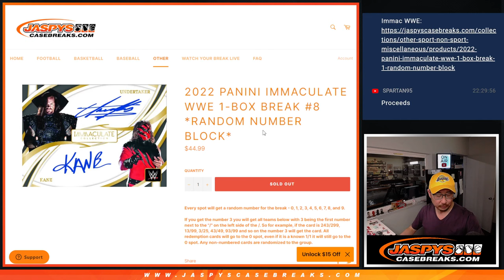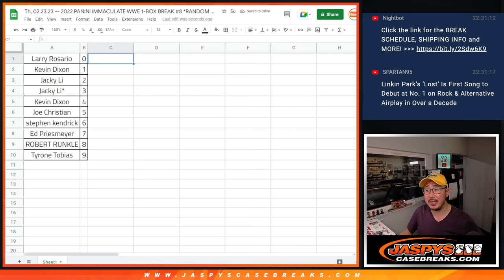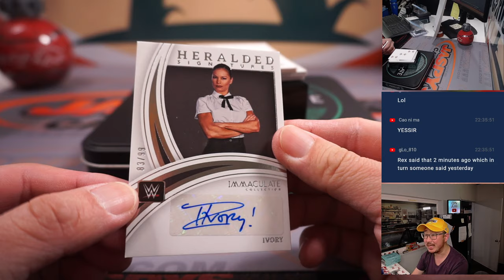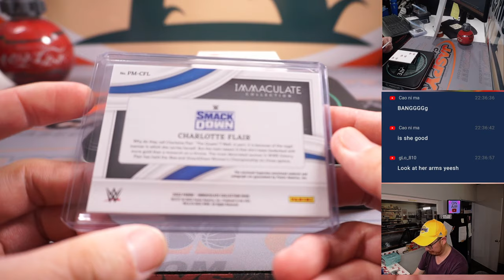Th, 02.23.23 -- 2022 PANINI IMMACULATE WWE 1-BOX BREAK #8 *RANDOM NUMBER BLOCK*